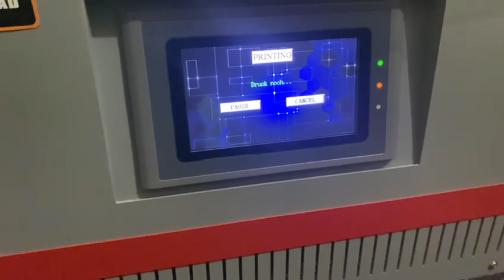UV Flatbed 6040 Installation | Awami Traders Rawalpindi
Awami Arcade, Opposite KIPS College, Iran Road, Near Chandni Chowk, Rawalpindi.